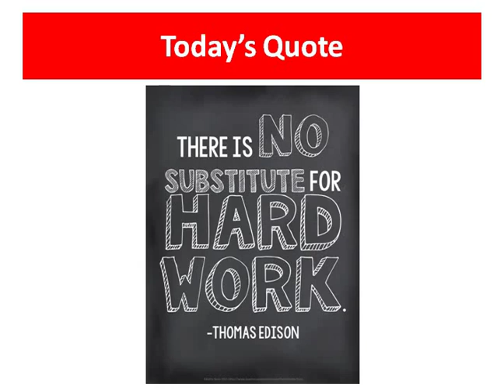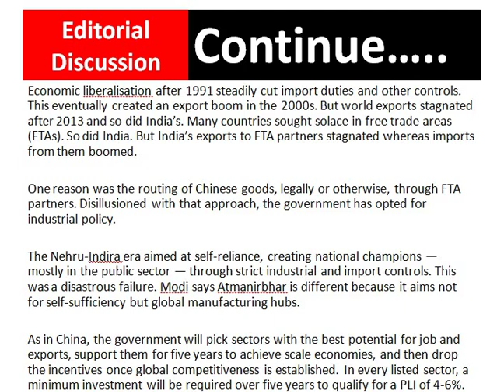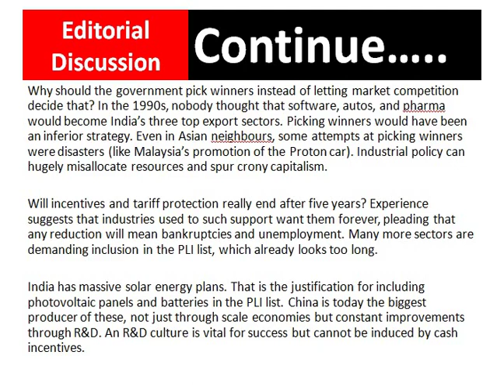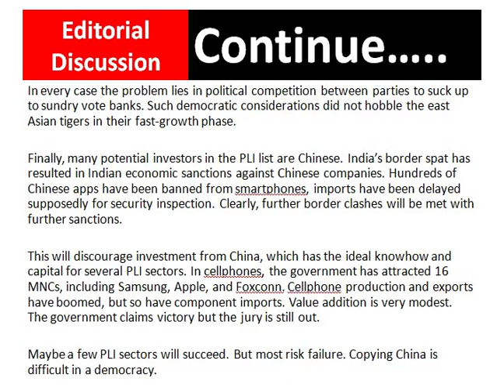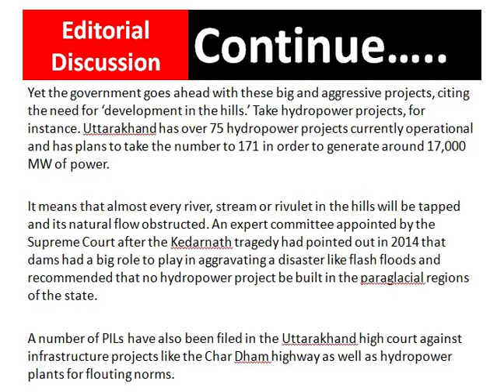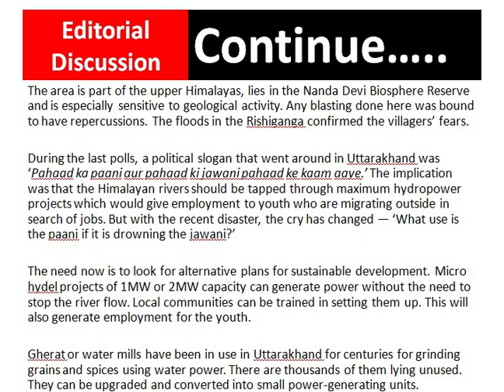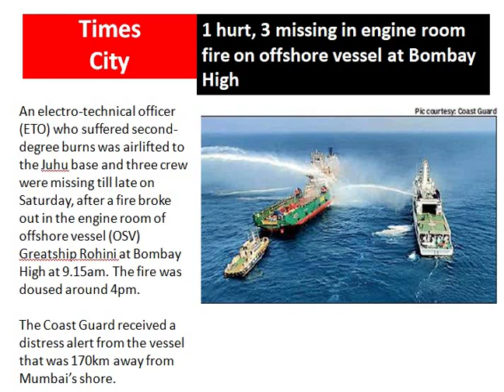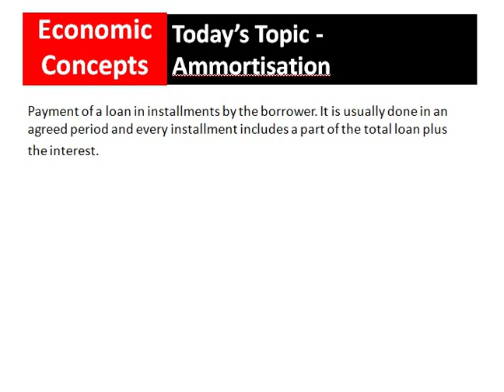TET-132 The Economic Times Editorial Analysis (14/02/21)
1. Develop analytical thinking to crack UPSC.
2. Provide a base for new economists.
3. To understand economic situation of india.
4. Bring confidence in you.
5. Develop positive thought process.
6. Improve your retention power.
7. Provide a blissful life.
8. Sharp your mind.
9. Provide awareness about your society.